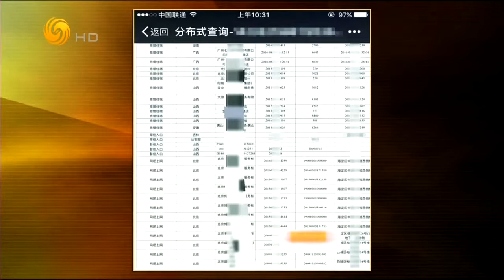锵锵三人行20161216 窦文涛：中国人对山寨的创造力超国际水平